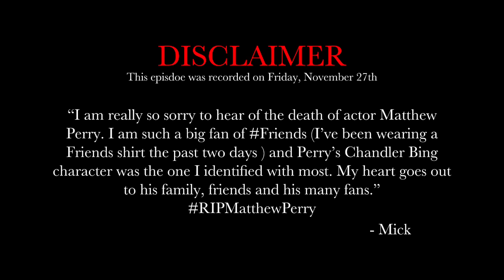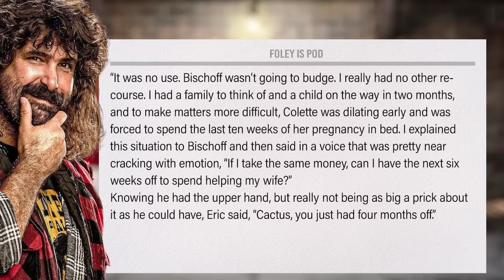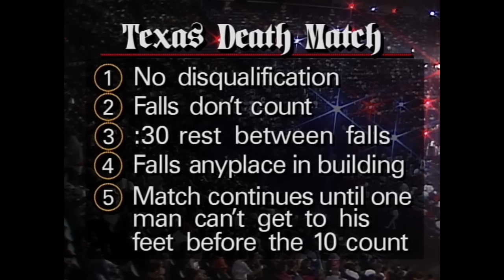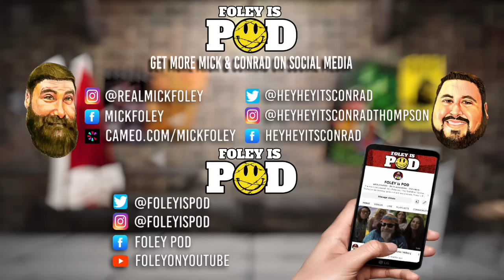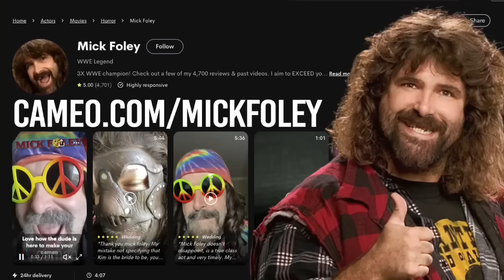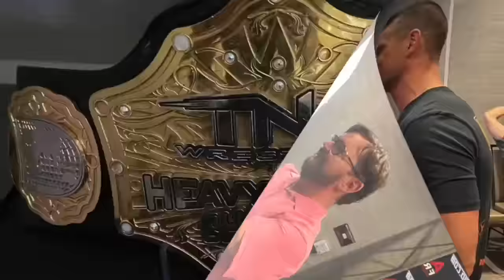Halloween Havoc 1993: Foley Is Pod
On this BRAND NEW edition of Foley Is Pod, our hardcore legend Mick Foley is back to celebrate the 30th anniversary of his epic battle against Vader at Halloween Havoc 1993! Mick shares some incredible insight into how his legendary vignettes "Lost In Cleveland" came about, him negotiating with Eric Bischoff more more pay, beating on yourself when no one believes in you, and so much more.

HENSON SHAVING - It’s time to say no to subscriptions and yes to a razor that’ll last you a lifetime. Visit HENSONSHAVING.com/FOLEY to pick the razor for you and use code FOLEY and you’ll get two years' worth of blades free with your razor–just make sure to add them to your cart.

AG1 - Try AG1 and get a FREE 1-year supply of Vitamin D AND 5 free AG1 Travel Packs with your first purchase. Go to drinkAG1.com/FOLEY. That’s drinkAG1.com/FOLEY.

ADVERTISE WITH FOLEY - If your business targets 25-54 year old men, there's no better place to advertise than right here with us on Foley is Pod. You've heard us do ads for some of the same companies for years...why? Because it works! And with our super targeted audience, there's very little waste. Go to AdvertiseWithFoley.com now and find out more about advertising with Foley is Pod.

On AdFreeShows.com, you get early, ad-free access to more than a dozen of your favorite wrestling podcasts, starting at just $9! And now, you can enjoy the first week...completely FREE!